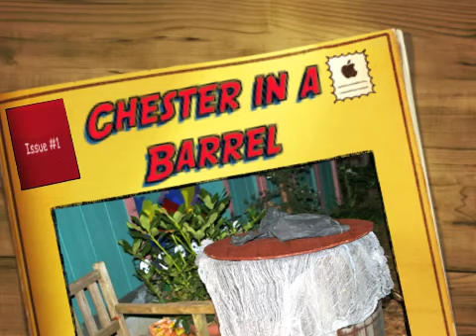Chester in a Barrel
Halloween prop - my first pneumatic popup